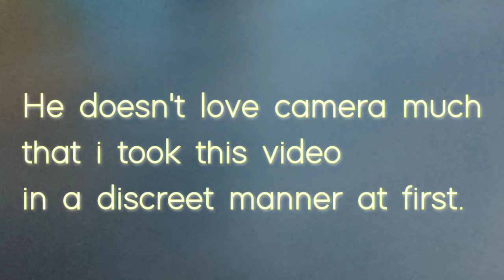Mangoes | First Mukbang Vlog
Mango is an edible stone fruit produced by the tropical tree Mangifera indica which is believed to have originated from the region between northwestern Myanmar, Bangladesh, and northeastern India.

Mangifera indica has been cultivated in South and Southeast Asia since ancient times resulting in two distinct types of modern mango cultivars: the "Indian type" and the "Southeast Asian type".

Worldwide, there are several hundred cultivars of mango. Depending on the cultivar, mango fruit varies in size, shape, sweetness, skin color, and flesh color which may be pale yellow, gold, green, or orange. Mango is the national fruit of India and Pakistan and the national tree of Bangladesh.

Thanks for droppin' by..❤️